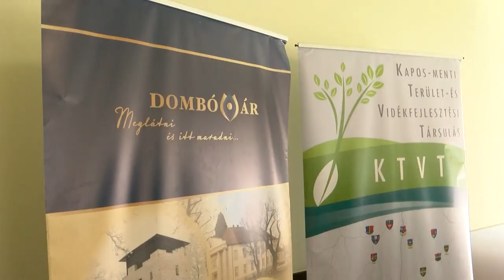Társulási ülés Dombóváron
Ülésezett a Kapos-menti Terület- és Vidékfejlesztési Társulás Dombóváron, ahol a térség polgármesteri több üggyel kapcsolatban is döntésre jutottak. Felnőttképzés keretein belül lesz lehetőség targoncavezetői végzettség megszerzésére, ezzel elősegítve a munkaerőpiacon az elhelyezkedést. A napirendi pontok megtárgyalása után kitüntető címek átadására került sor.